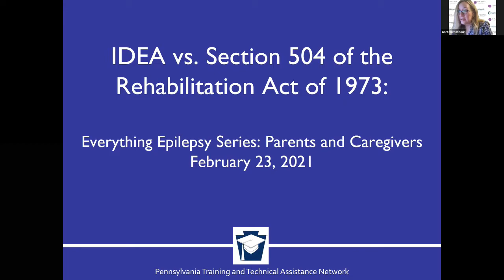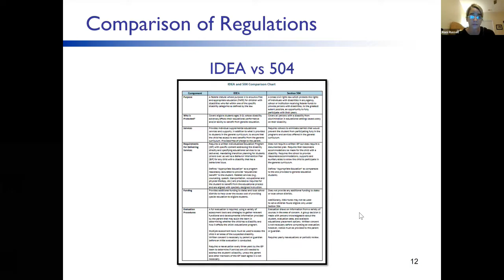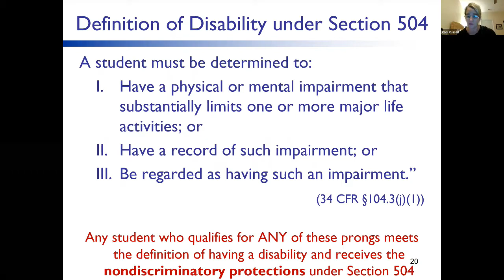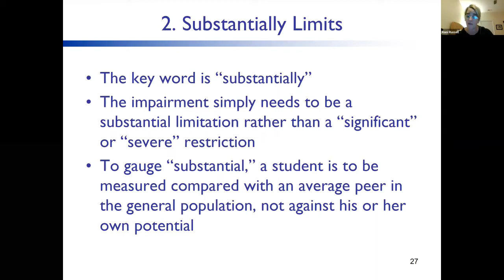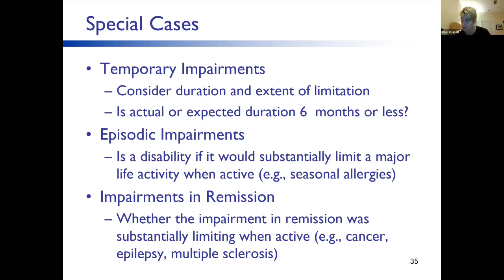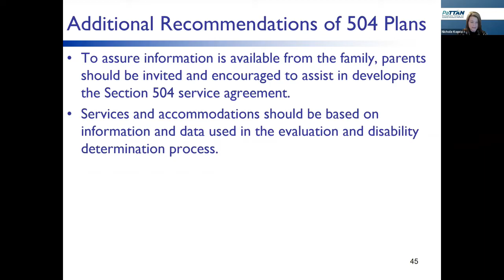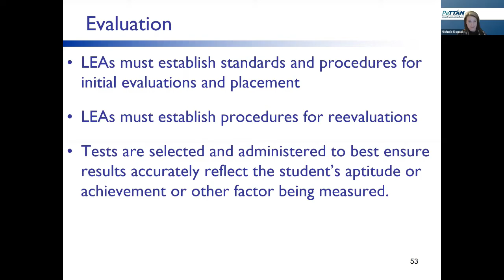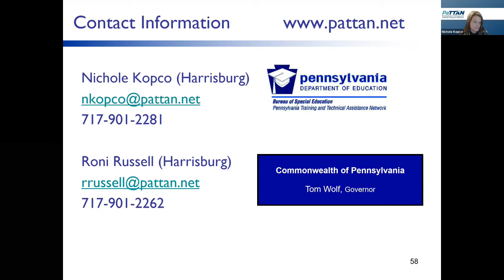Everything Epilepsy: IEP vs. 504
Everything Epilepsy is a webinar series from the Epilepsy Association of Western and Central PA (EAWCP). Tune in to learn more about epilepsy and how it can affect your life.

Our winter series ran through March 2021 and featured a variety of topics with information for parents and caregivers.

Presenter:
• Roni Russell, Education Consultant, PaTTAN
• Nichole Kopco, Education Consultant, PaTTAN

To learn more about epilepsy and the Epilepsy Association of Western and Central PA,